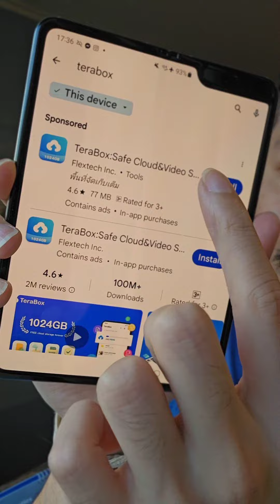test terabox 2